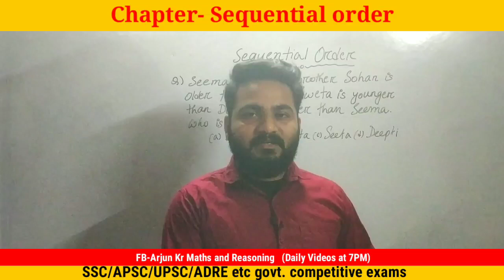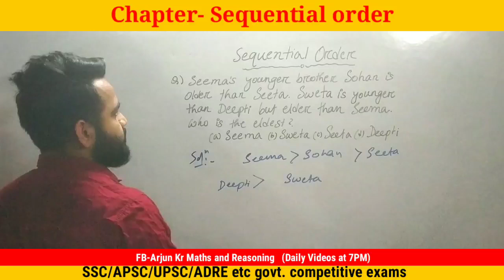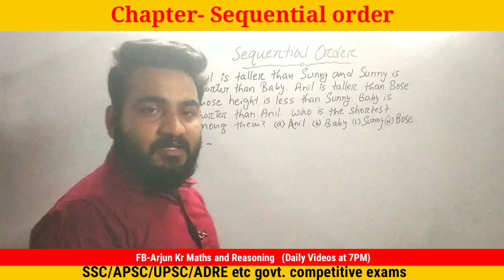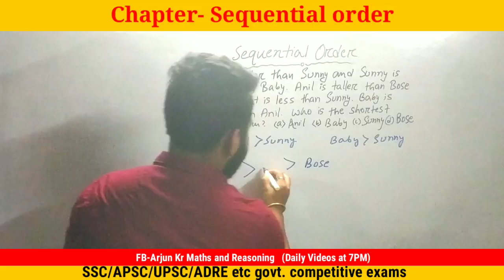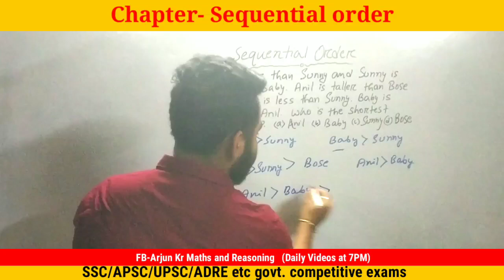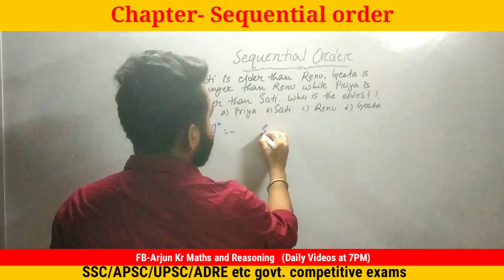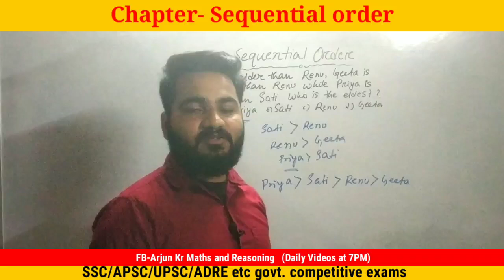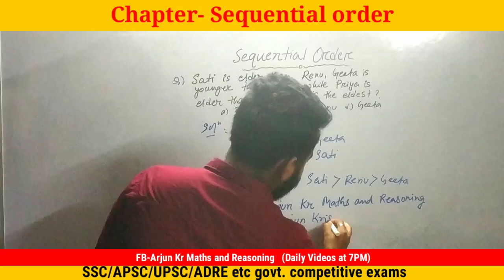Sequential orders @arjunkrishnahazarika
Complete Banking Course Lecture #18 | Reasoning | Order And Sequence &Comparison Basic To High Level
Order Sequence Reasoning Tricks | SSC GD Reasoning #47 | SSC GD Reasoning | SSC GD Exam 2022
Order and Ranking Basic Concept & Tricks (P-1) | Reasoning | Adda247 Banking Classes | Lec 30secwhatsappstatus Number Series | Reasoning | Numbers Series Trick | imran sir maths
Direction Test (Reasoning) for DHS DME Assam Direct Recruitment Exam 2022.
Easy and short process // APSC/UPSC/SSC etc and for all state competitive exams @arjunkrishnahazarika
Calendar | Calendar Problem Tricks | Calendar Reasoning/Concept/Problems/Questions/Solutions,Target - 21OOO Vacancy 2023 || Reasoning || Complete Reasoning || Calendar || By SPK || 23,Complete Calendar | All Latest Questions | Complete Concepts and Short Tricks | By Vikramjeet Sir,Calendar Reasoning Trick,Calendar (कैलेंडर) Reasoning short in hindi for ssc cgl,railway exam 2023 by Ajay Sir,Assam Current Affairs 2024 (January) for APSC & other Competitive Exams @AssamCompetitiveExam
Last Six Months Assam Current Affairs in Assamese 😍 | Assam Competitive Exam ❤️ | Part 1
@SSCAdda247 @assamgovtcareer @assamgovtjob6084 @DimpuBaruah @catchthewave184 @arunsirreasoning @AssamNews-kx3fy @NewsLiveTVofficial @NewsLiveTVofficial assam assamese govtjobs assamjob calendar Assam General Knowledge in Assamese
1000+ Assam GK MCQs | অসমৰ সাধাৰণ জ্ঞান for APSC & other exams | Assam Competitive Exam | Part 1
Complete One Year Current Affairs in Assamese 😍 for Assam Competitive Exam ❤️ | April - June 2023
Complete One Year Current Affairs in Assamese 😍 for Assam Competitive Exam ❤️ | Jan-Mar 2023
UP Police Constable 2024 | UP Police Reasoning Clock Class | UP Police Calendar Class | SSC MAKER
Complete Calendar | All Latest Questions | Complete Concepts and Short Tricks | By Vikramjeet Sir
Calendar | Part- 1 | Reasoning | RRB Group d/RRB NTPC CBT-2 | wifistudy | Deepak Tirthyani